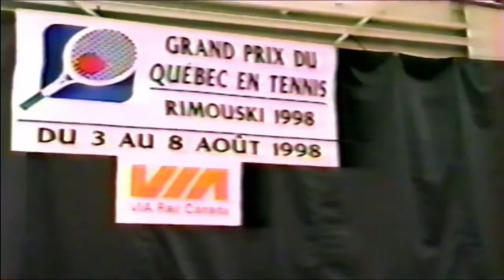Grand Prix du Québec de tennis à Rimouski 1998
Joueurs(euses)
Vincent Cayouette
Alexandre Gagnon
Nicolas Gagnon
Marie-Andrée Vigneault
Stéphanie Beaupré
Pascale Gagnon

Entraîneurs : Stéphane Michaud et François Tremblay

On avait gagner l'or!